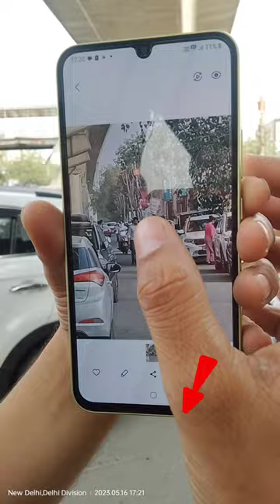Samsung galaxy A34 Camera Zoom testing#viralshort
Samsung galaxy A34 Camera Zoom testing